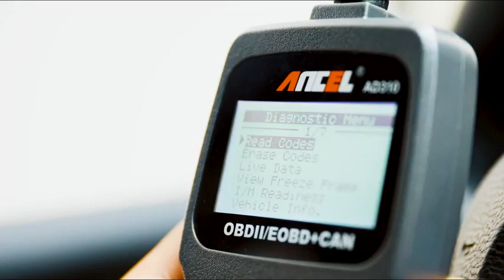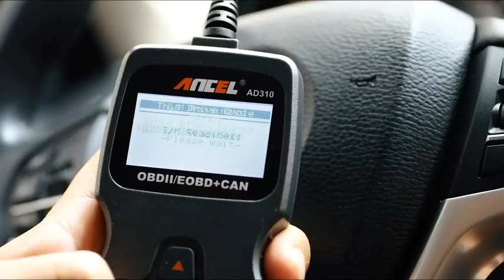Ancel AD310 car for Deleting Car errors 🚘⚠️ Best price 👌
In this video, we will show you how to fix an AD310 car code cleaner issue. This will help to resolve any dtc errors that might be occurring.

If your Ancel AD310 car code cleaner is not working properly, then this video is for you! We'll show you how to fix the issue and resolve any dtc errors that might be occurring. Please note that this video is for people who have an Ancel AD310 car code cleaner. If you have an Ancel AD310 air filter, then please see our air filter video instead.
In this video, we will show you how to fix an AD310 car code cleaner issue. This will help to resolve any dtc errors that might be occurring.If your Ancel AD310 car code cleaner is not working properly, then this video is for you! We'll show you how to fix the issue and resolve any dtc errors that might be occurring. Please note that this video is for people who have an Ancel AD310 car code cleaner. If you have an Ancel AD310 air filter, then please see our air filter video instead.#1 المنتج الاكثر مبيعا في العالمللحصول على المنتج الاكثر مبيعا اضغط على الرابط كلاسيكي، مسح وإزالة سريعان لرموز المشاكل، حتى المبتدئ يمكن استخدامه لقراءة رموز الخطأ، اكتشف ما هي المشكلة وربما يمكنك إصلاحها. يوفر المال والوقت. لا يمكنه قراءة ومحو رموز نظام الفرامل المانعة للانغلاق ورموز نظام تقييد الحركة التكميلي (الوسادة الهوائية) ورموز أخطاء الأنظمة الأخرى.يعمل على معظم السيارات التي تتخذ من الولايات المتحدة مقراً لها موديل عام 1996، و السيارات الآسيوية وتلك التي مقرها الاتحاد الأوروبي موديل 2000، المركبات المحلية أو المستوردة التي تحتوي على جهاز التشخيص داخل المركبة الجيل الثاني أو موصل شبكة التحكم النطاقي. يدعم اللغة الإنجليزية والألمانية والفرنسية والإسبانية والفنلندية والهولندية والروسية والبرتغالية.يحدد بسهولة سبب ضوء فحص المحرك. اختبار جاهزية شاشة الفحص/الإصلاح، إيقاف تشغيل مصباح أعطال المحرك ( ضوء فحص المحرك) بالإضافة إلى عرض بيانات إطار التجميد. قراءة الرموز الصلبة (الذاكرة) / المعلقة (المتقطعة) والرموز التاريخية وإظهار التعريفات.تم تصميم الماسح AD310 بشكل جيد مع شاشة ال سي دي كبيرة (128 × 64 بكسل) لها إضاءة خلفية بيضاء وتعديل التباين، تشير إلى نتائج الاختبار مباشرة. لا حاجة إلى أي بطاريات أو شاحن، يحصل على الطاقة مباشرة من موصل ارتباط بيانات جهاز التشخيص داخل المركبة الجيل الثاني في سيارتك.مجهز بكابل بطول 76.2 متر ومصنوع من عازل مرن سميك للغاية. هناك 4 أزرار على AD310. الزران "أعلى" و "أسفل" يسمح بتحريك القائمة، ويسمح الزران "إدخال" و "خروج" بالتنقل للخلف والدخول إلى القائمة.للحصول على المنتج الاكثر مبيعا اضغط على الرابط 2@cars 3#cars 3 trailer@cars full movie@